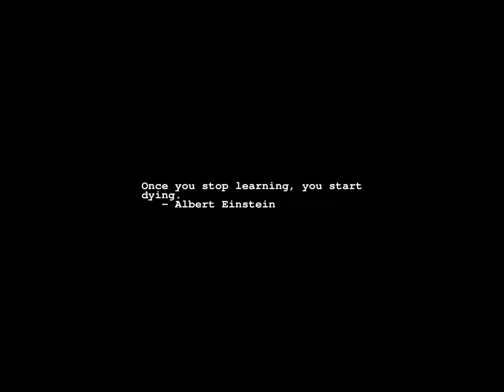Sunrise Time-lapse: Tuesday, September 27, 2022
On this day:
   Thomas Nast born, 1840
   The first passenger was hauled in a locomotive in England, 1825
   Feast of Finding the True Cross in Ethiopia
   Engelbert Humperdinck dies, 1921

Today's random fortune, quote, or snark:
Retire

Fill a cup to its brim and it is easily spilled;
Temper a sword to its hardest and it is easily broken;
Amass the greatest treasure and it is easily stolen;
Claim credit and honour and you easily fall;
Retire once your purpose is achieved - this is natural.
        -- Lao Tse, "Tao Te Ching"